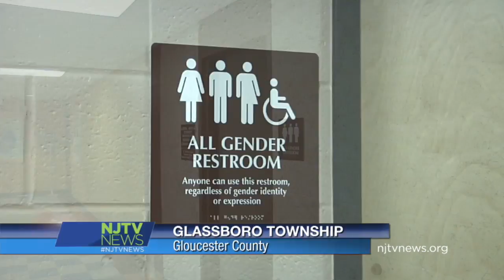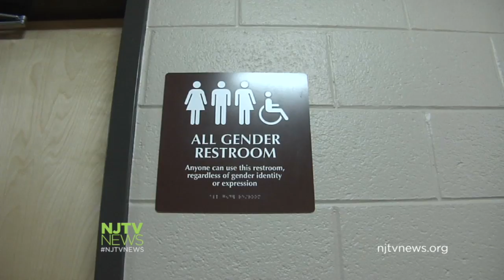Transgender Students Search for Space to Belong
Transgender students often have to fight schools to use gender-specific restrooms and dressing rooms. Rowan University has started using gender neutral bathrooms. For more New Jersey news, visit NJTV News online at njtvnews.org.